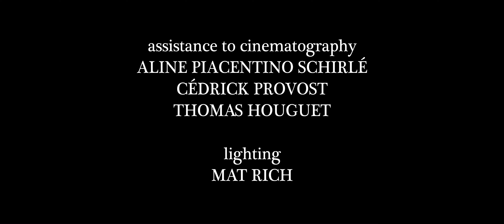CLAIRE - avec ANGÈLE COUTU et JONATHAN ROBERT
A male prostitute befriends an old lady.
Un prostitué devient ami avec une vieille dame.

Avec ANGÈLE COUTU, JONATHAN ROBERT, JONATHAN VANDERZON, PATRICK RENAUD et CAMILLE BRASSEUR.

Voici la chanson thème, SI T'AURAIS, avec la fabuleuse KIM RICHARDSON, en duo avec l'acteur du film, JONATHAN ROBERT :

Here is the theme song with the fabulous KIM RICHARDSON, and the actor of the film, JONATHAN ROBERT :